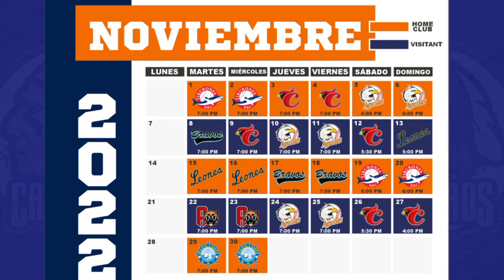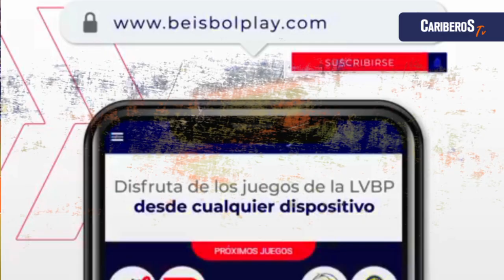CariberosTV | Caribes dividió en la gira, Andruw Monasterio el caribero de la semana | Ep. 02